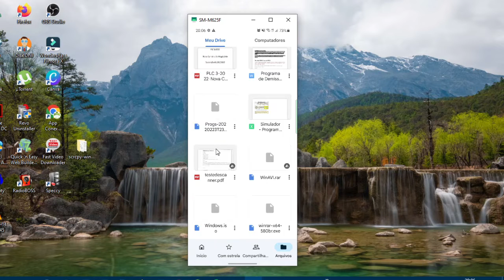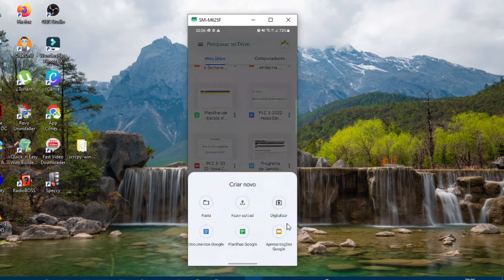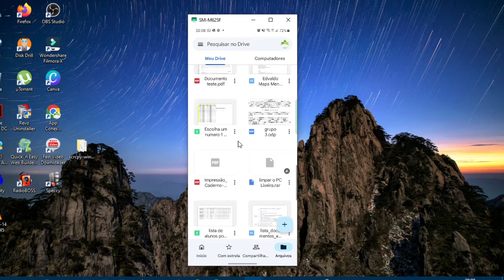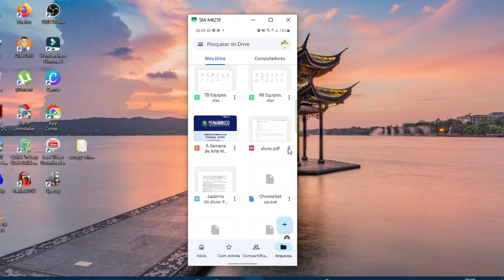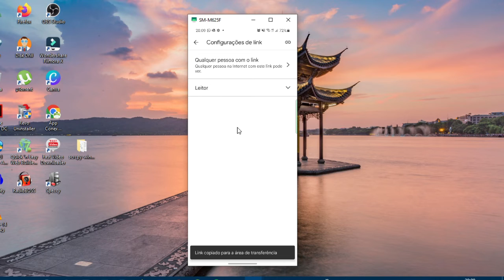SCANNER PELO CELULAR. GRÁTIS!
Se você não tem scanner, mas tem um celular, problema resolvido.